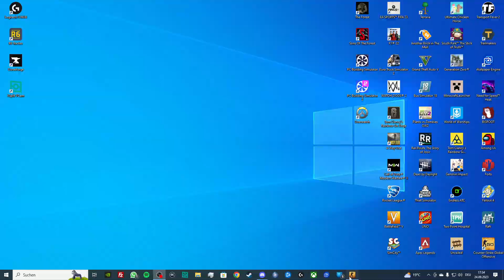Counter Strike Global Offensive#9